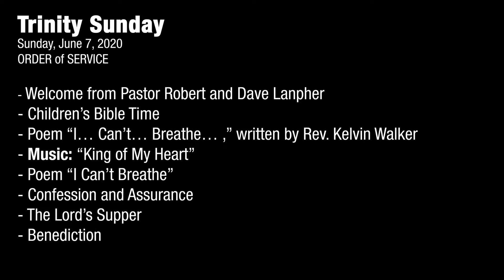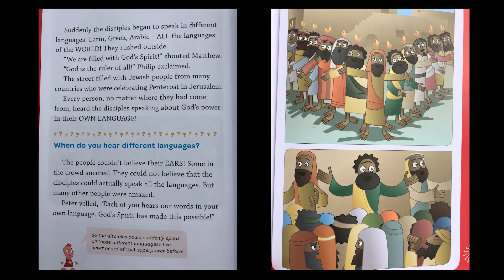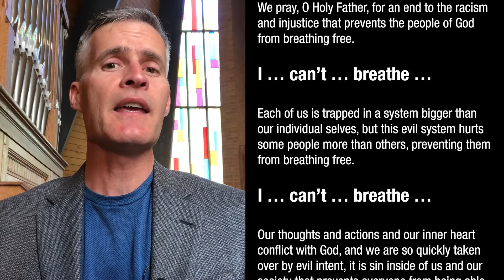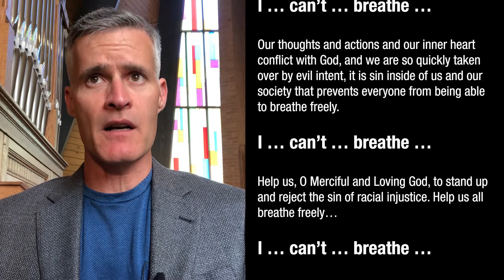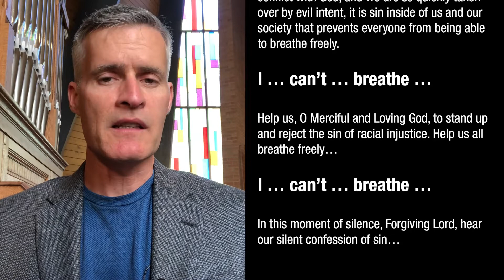June 7, 2020 - Trinity Sunday - First Presbyterian Church of Moorhead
Jesus was not born in a vacuum, and his church cannot exist in a vacuum. Our nation is at a cross roads today. Thank you to Kelvin Walker for allowing us to read his poem. Complete service, including communion. Enjoy!